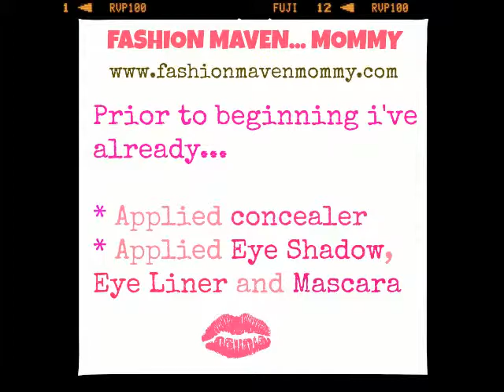Temptu Spring - Summer Look Featuring the Kaleidoscope Color Collection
How to create a spring/summer dewey fresh look using the Temptu system.  Thank you SO MUCH for viewing! XO